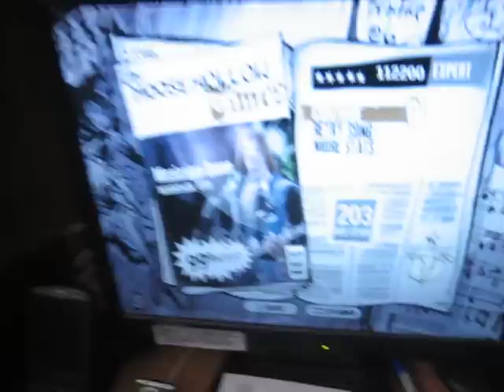Guitar hero 3 Wii controller on the PC - Mississippi Queen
Wii Guitar Hero controller on Guitar Hero 3 for PC playing MIississippi Queen.